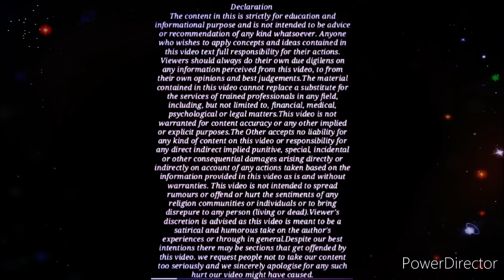ऐसी पत्नी का पति से भरण पोषण की राशी लेने का अधिकार खत्म हुआ ! New Maintenance Law In India